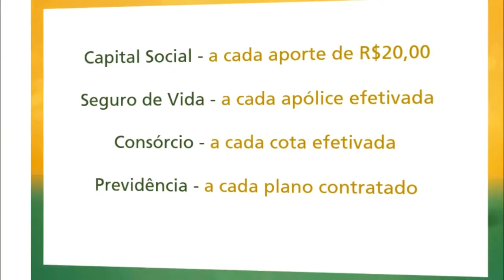CONFIRA AS PRINCIPAIS NOTÍCIAS DESSA SEXTA FEIRA